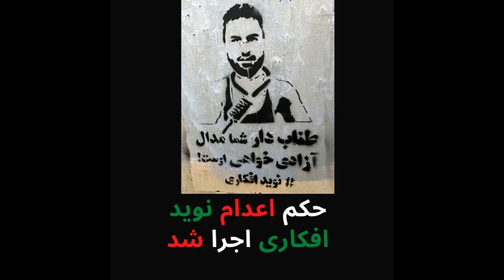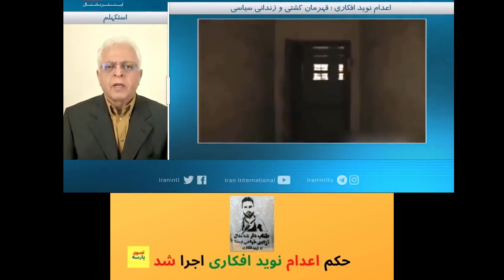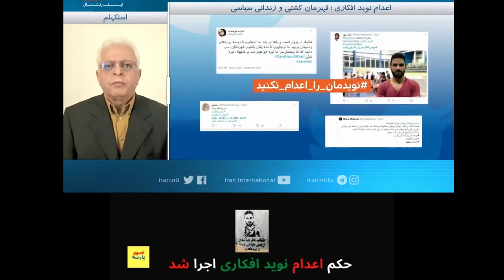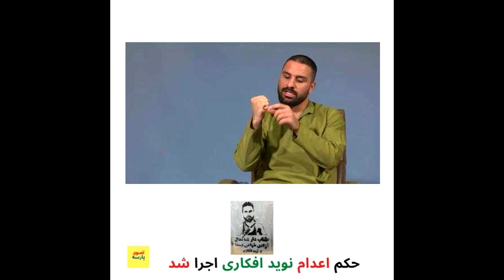مجازات اعدام کننده نویدافکاری نزدیک است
نویدمان_را_کشتند#نوید_افکاری